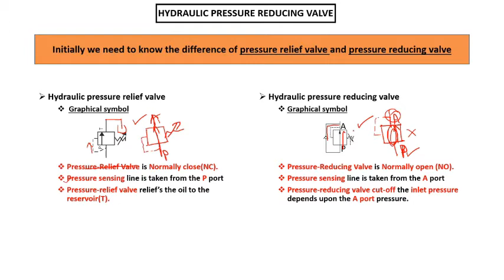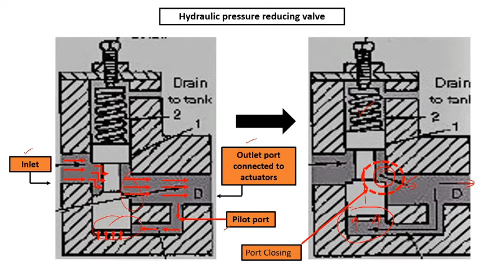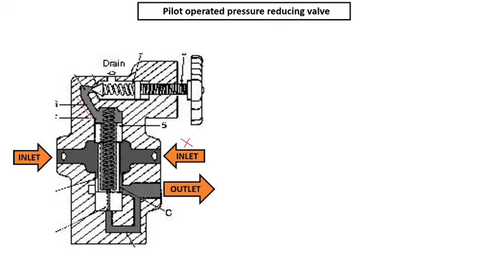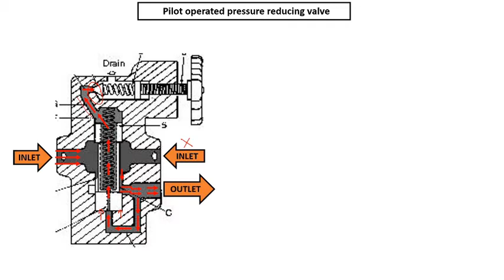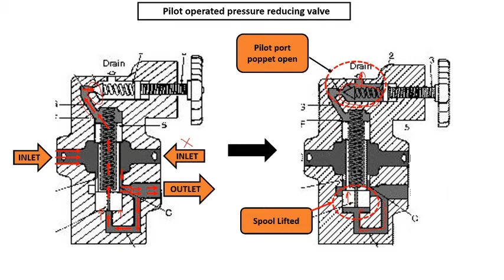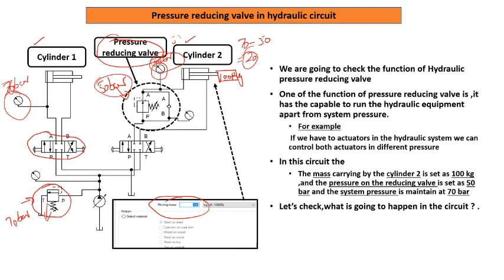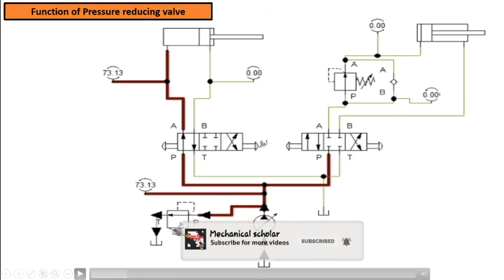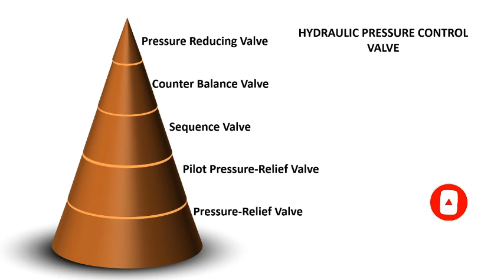Hydraulic pressure control valve/Hydraulic Pressure reducing valve......In Tamil.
From this video you will get clear knowledge about
1: Pressure reducing valve
2: Graphical symbol of pressure reducing valve.
3: Function of pressure reducing valve.